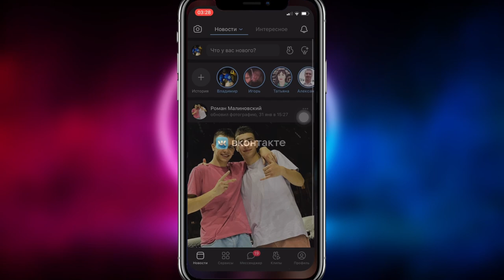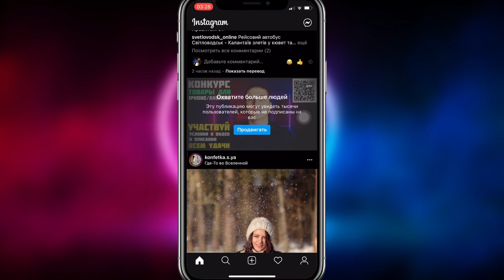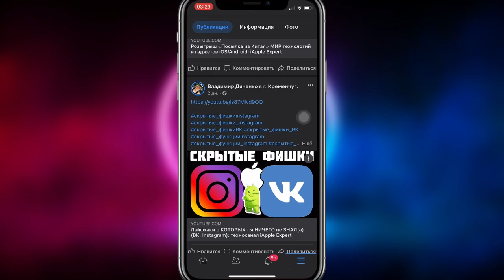Обзор iOS 14.5 бета 3 Обзор ИОС 14.5 бета 3 Обзор АЙОС 14.5 бета 3: техноканал iApple Expert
Обзор iOS 14.5 бета 3 на iPhone 12
Обзор иос 14.5 бета 3 на iPhone 12
Обзор айфон 14.5 бета 3 на iPhone 12
Релиз iOS 14.5 бета 3
Релиз иос 14.5 бета 3
Релиз айос 14.5 бета 3

Что нового в iOS 14.5 бета 3:

Apple снова активировала вкладку Элементы в Локаторе в iOS 14.5 beta 3.
С ее помощью можно искать наушники Beats и другие предметы, выпущенные не Apple.

Внимание!!!